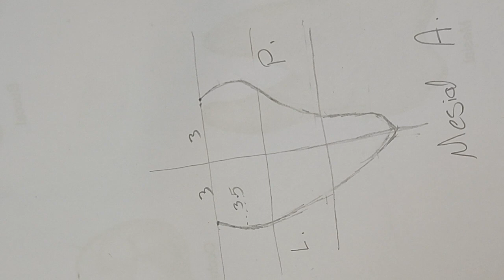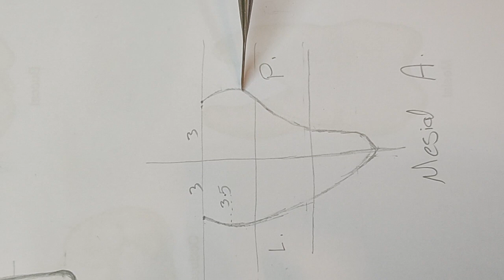Wax carving of maxillary central incisor part 2